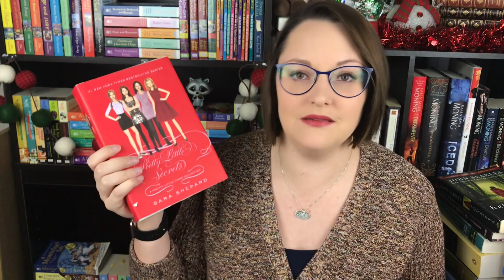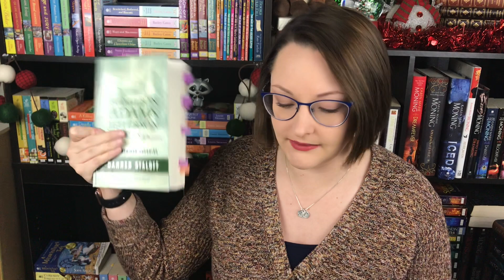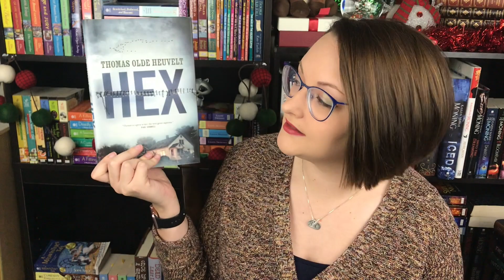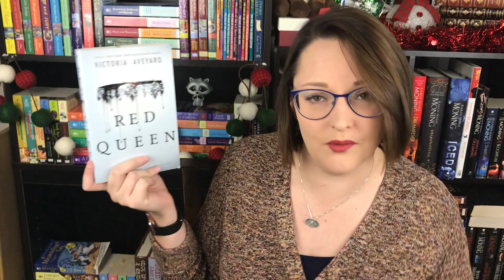MASSIVE UNHAUL!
This is a HUGE BOOK UNHAUL! I realized that there were a lot of books that I was selfishly keeping on my shelves that I wasn't reading nor was I going to read them for quite a long time.

I feel like that if I have certain books on my shelves for too long that I need to take them to my local Used Bookstore and trade them in for books that I am going to read more quickly.

These are not books that I hated. A lot of these books I have read and just don't plan on reading again. I thought that I would start 2018 off with a lighter TBR of books I feel like I will read. :) I might come back from the Used Bookstore with a HUGE Cozy Haul. Haha. You never know.

ALSO, FUN FACT! I JUST REALIZED I AM WEARING THE SAME SWEATER IN MY LAST UNHAUL! Eek! TOTES NOT ON PURPOSE.

Remember to follow @cozymysteryclub on Twitter for Updates on the Cozy Mystery Bookclub that @writerahart and I started.

The first book is Meet Your Baker By: Ellie Alexander!